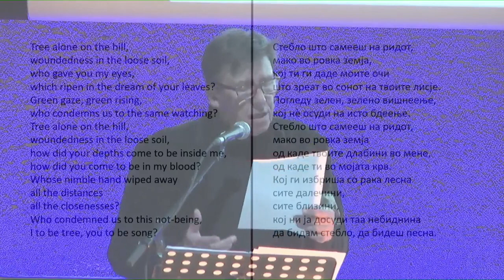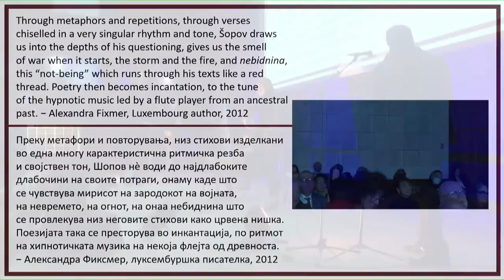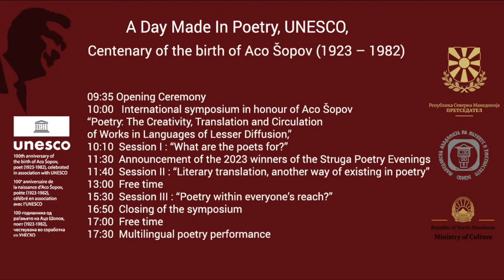UNESCO, Hommage à Aco Šopov, poète 1923 1982 Journée Internationale de la poésie (extrait)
Aco Šopov l’un des fondateurs de la poésie macédonienne contemporaine.
Performance poétique multilingue et multimédia "La longue venue du feu" d'Aco Šopov
Conception et réalisation: Jean Pétrement, Nikola Ristanovski, Dijana Tomić Radevska et Jasmina Šоpova
Avec la participation de:
Duo SoliPse : Elena Stojceska & Romain Petiot
Luisa Futoransky
Rawley Grau, Katica Ćulavkova, Maciej Kawka, Ariane Bailey, Jamila Mejri, Maria Vendola, Mia Lecomte et Daouda Ndiaye